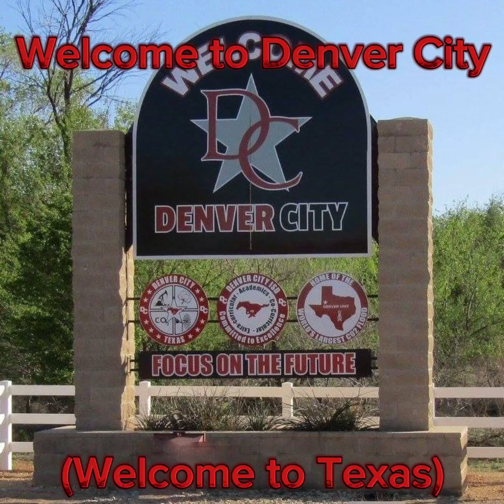Welcome to Denver City (Welcome to Texas) (Song-Welcome to Los ￼￼Santos)